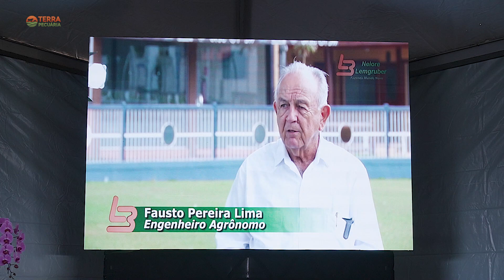TERRA PECUÁRIA - DIA DE CAMPO FAZENDA ELGE - 145 ANOS DA LINHAGEM LEMGRUBER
Iza Borges conta os detalhes do dia de campo na Fazenda Elge em comemoração aos 145 anos da Linhagem Lemgruber.